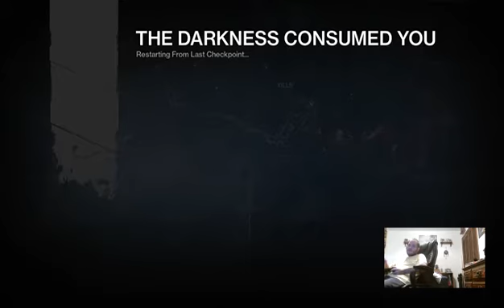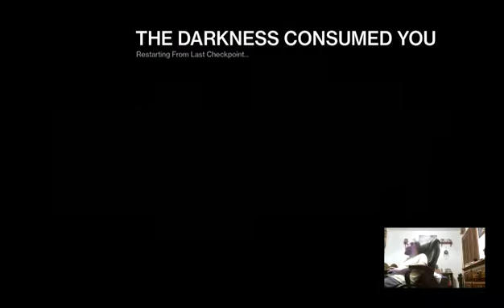Raid Try 2 - 6 / 12